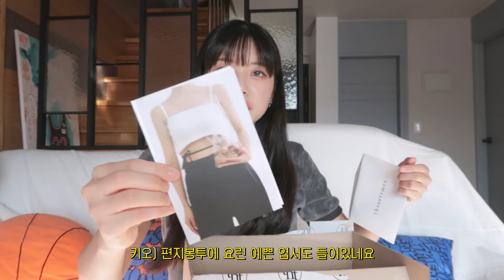트렌디하고 세련된 여름 옷 하울 제니가방 니히 nieeh 유즈 (Summer Haul)